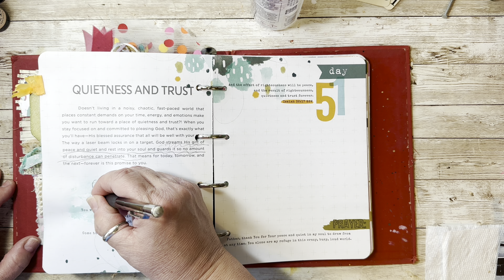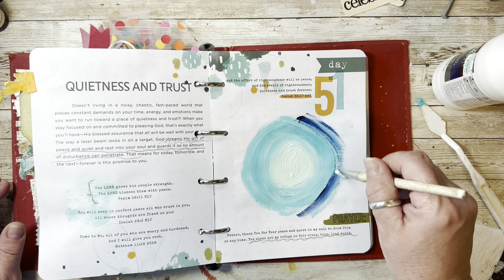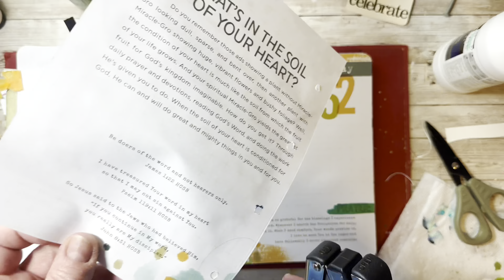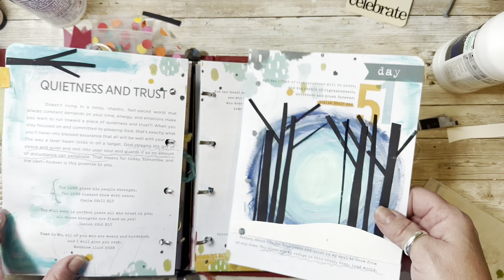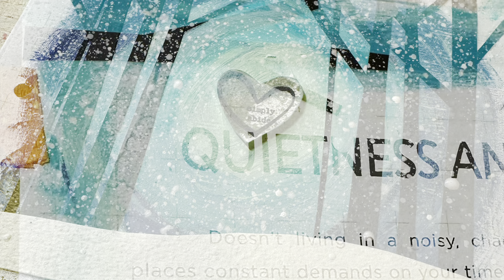Day 51: Quietness and Trust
I really struggle with being still in my mind. I’m always leaning into the phrase “be still and listen.” I love what the devotional says in the prayer. Our world is loud, so loud, and listening becomes harder and harder. I’m grateful for sweet reminders like this to bring myself back into focus with God.
Creating this beautiful snowy night is as easy as some paint, paper and splatters. I love the way it turned out and the quiet vibe it gives off.